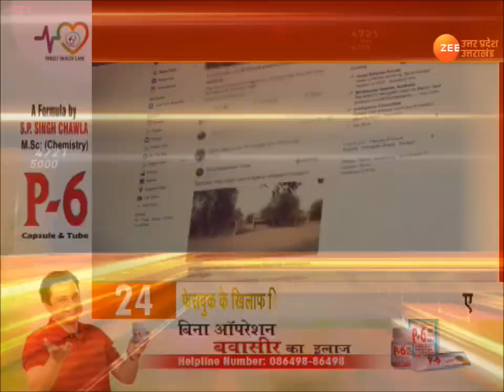3 मिनट में 30 ख़बर |बाराबंकी में एक युवक को पीटने और हिरासत में लेने के बाद बवाल | HindiNews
▶️बाराबंकी में एक युवक को पीटने और हिरासत में लेने के बाद
       बवाल,
▶️सिपाही की बदसलूकी का वीडियो वायरल,पुलिस ने जांच के बाद
      कार्रवाई की बात कही
▶️उत्तराखंड कैबिनेट की बैठक स्थगित ,तीन दिनों के आइसोलेशन में सीएम त्रिवेंद्र
About Channel: